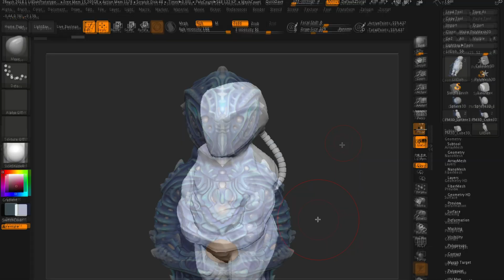Eloh - COSMONAUT ONE Figurine LE 40 Variant NOW AVAILABLE at elohprojects.com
LE 40 Variant NOW AVAILABLE at elohprojects.com

Designed in Zbrush.  Printed in SLS Sandstone by Shapeways.  Hand painted and varnished by Sean Allum.